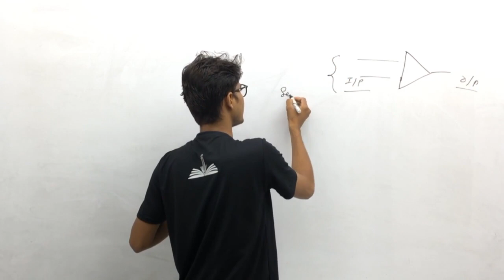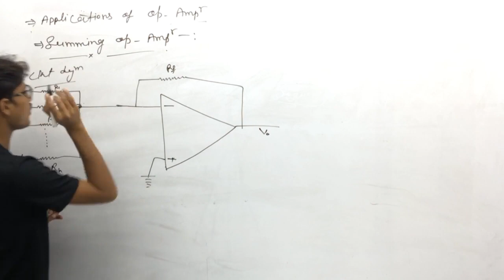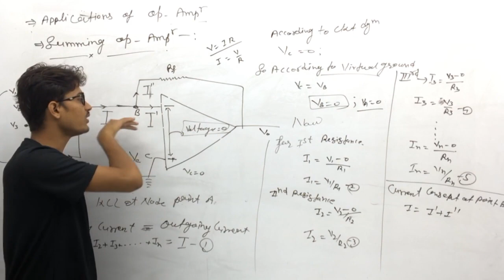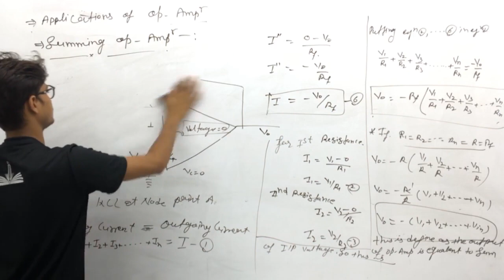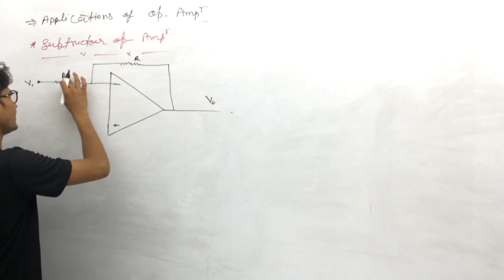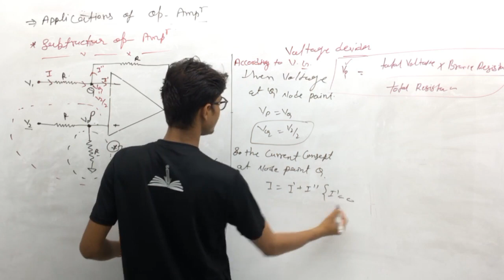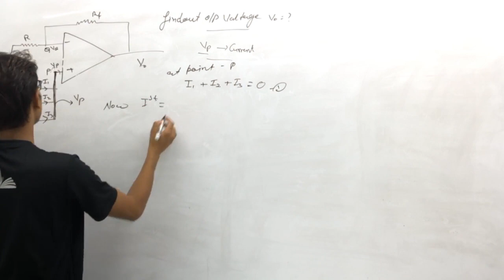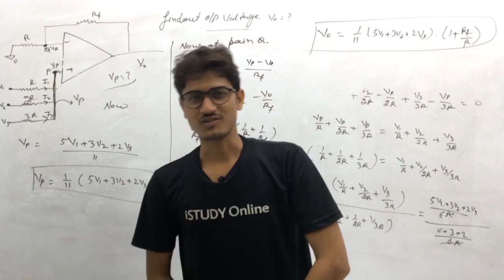Summing | Subtractor| Buffer Amp. |Operational Amplifier|Unit-1 (lect-12)|Electronics| iSTUDY Online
iSTUDY Online WhatsApp Community Group Summing | Subtractor| Buffer Amp. | Operational Amplifier | Unit-1 (lect-12) |Electronics | M.Sc Pre Physics | iSTUDY Online

इस video में मैंने Problems Of Op.-Amp. पढ़ाया है । यह 12th Class है ... ये Unit आगे के Videos में Continue रहेगी ।।

Links

PROVIDED COURSES:-
1. Maths for 10th Class
2. Maths for 12th Class
3. B.Sc & M.Sc Maths for College
4. Maths for Defence Exams (AIRFORCE | NAVY | NDA | CDS)

istudy online
istudy
istudyonline
ProblemsOfOp.Amp.